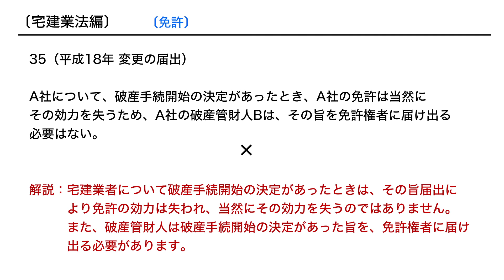【宅建個別指導】過去問動画解説Web講座 わずか2990円[35：平成18年 変更の届出]